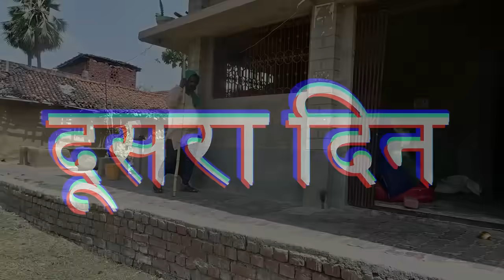डॉक्टर साहेब||Doctor saheb @uday doctor ki comedy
यह वीडियो अश्लीलता मुक्त बनाया गया आप पूरी फैमिली के साथ बैठकर इस वीडियो का आनंद ले सकते हैं
यह वीडियो मगहिया भाषा पर आधारित है